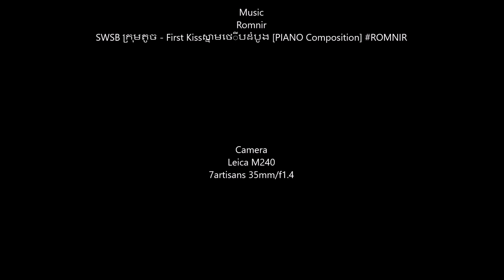Dutch Square Melaka 31 May 2024